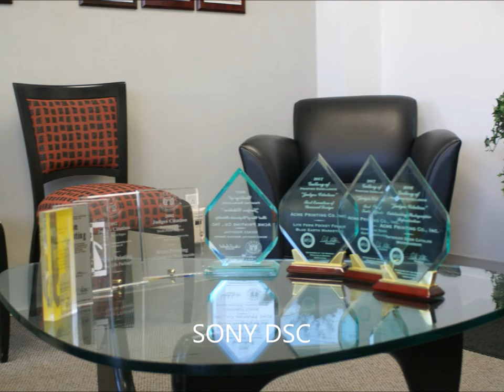Impressionist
Raising the bar